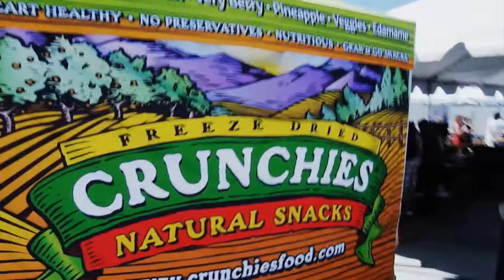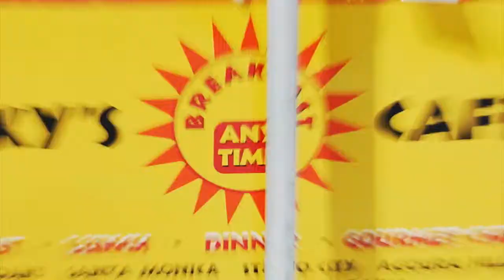John Paul DeJoria & Alan Semsar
John Paul DeJoria co-founder Paul Mitchell & Patron Tequila